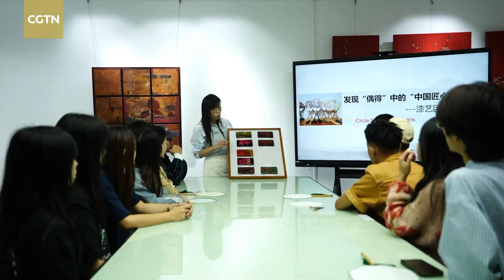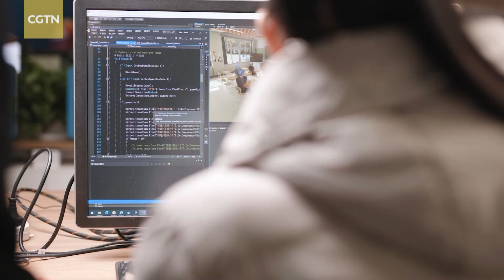Shanghai academy adapts and innovates to train ICH talents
China’s long-standing culture is not only embodied in books and cultural relics, but also in forms of intangible cultural heritage(ICH)  that have been passed down from generation to generation. For decades, the Shanghai Art & Design Academy has been adapting and innovating to cultivate and train young Chinese intangible cultural heritage talents. The lecturers there not only teach students the skills of intangible cultural heritage, but also impart the culture and values behind the skills to them in the hope that they can innovate by combining modern lifestyles and knowledge structures.